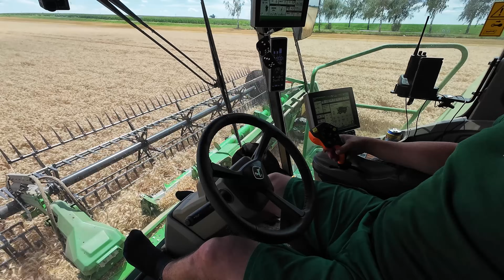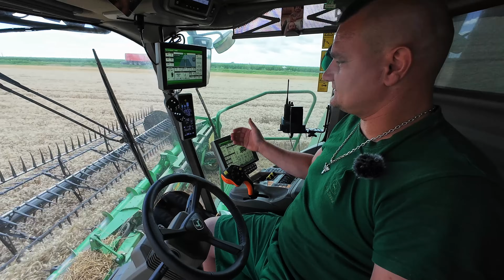LEVICKÝ VELIKÁNI 2x John Deere X9 1000 [ Druhá SEZÓNA v DonauFarm ] Farmárska Návšteva FN#94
Vítam Vás pri sledovaní seriálu Farmárska Návšteva.
Aka viete kombajny John Deere X9 1000 s adaptérmi o zábere 13,72m pracujú už druhu sezónu v podniku Donau Farm na Slovensku. Ja som opäť navštívil Janíka ktorý je strojníkom jednej X9ky. Bol som zvedavý ako si kombajny počínaju druhý rok v Donau Farme a čo sa zmenilo oproti vlaňajšiemu roku.

Dúfam že aj tento diel seriálu sa vám bude páčiť :)

S pozdravom
AGROFILM BROTHERS